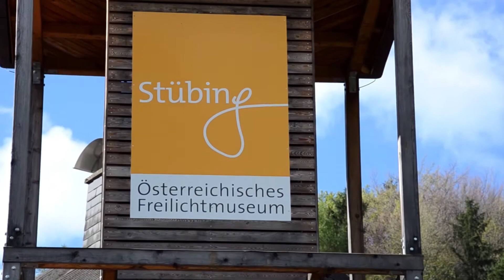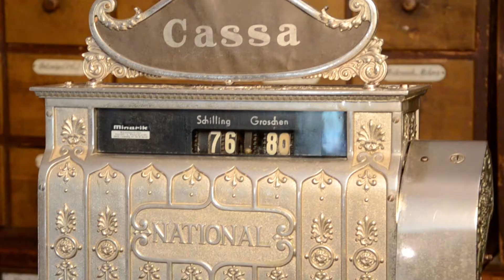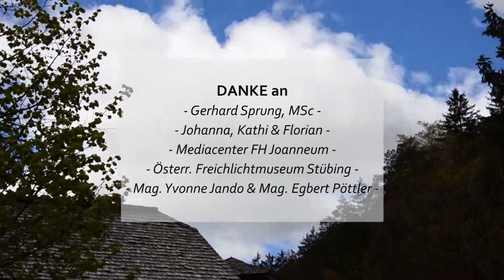Freilichtmuseum Stübing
StudentInnenprojekt zum Thema Museen und Ausstellungen. Jahrgang 2013, Fach DMT2
StudentInnen:  OBERMEIER Verena, RIESER Melanie, RAUCH Cornelia, REITER Martina
Betreuung Gerhard Sprung